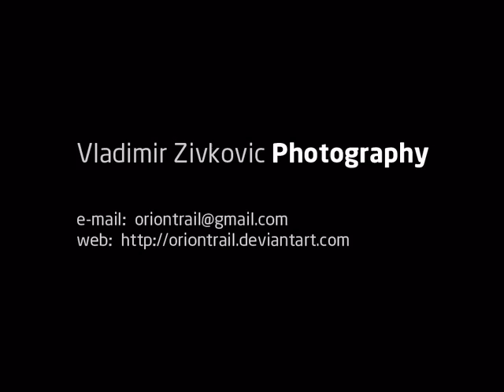Black and White Photography by Vladimir Zivkovic